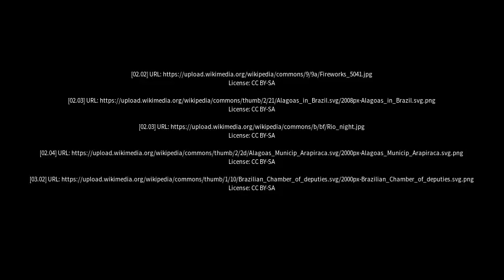Best places to visit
Best places to visit - São Luís do Quitunde (Brazil) Best places to visit - Slideshows from all over the world - City trips, nature pictures, etc.